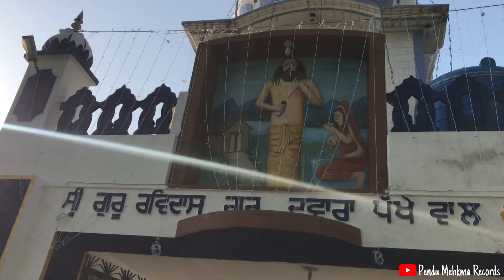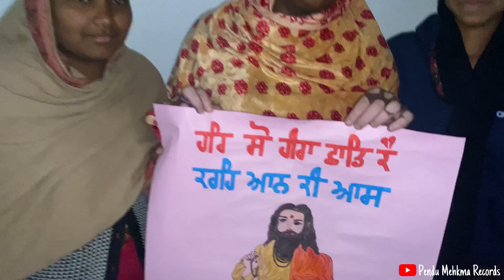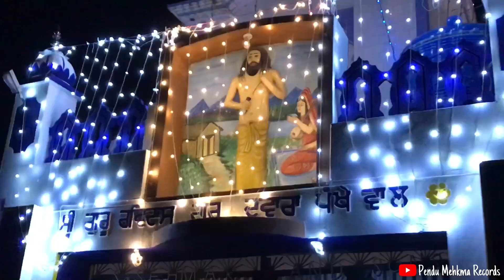Gurpurab Satguru Ravidas Maharaj Ji (Pind Pakhowal) 2022